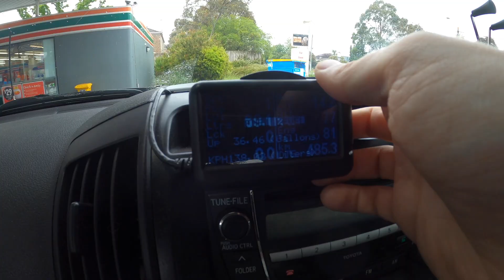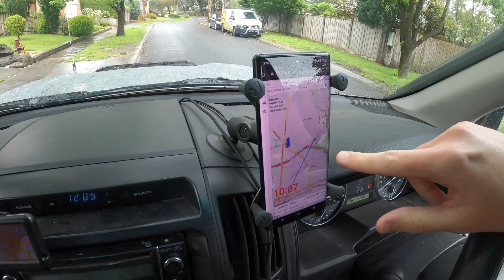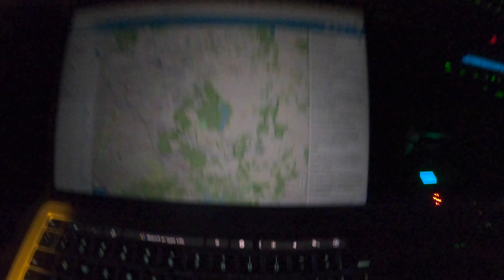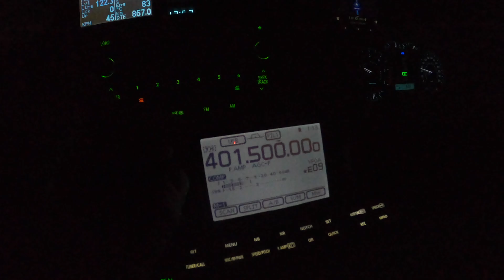A Radiosonde Chase in Two Acts: what could go wrong?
We try our hand at radiosonde chasing for the first time in a while.

And for an added challenge, we try to get both of that day's sondes. How could this possibly go wrong?